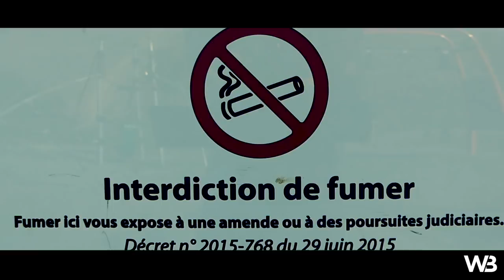BESOIN DE MOTIVATION ? | WORKBODY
● INFO●
Un grand merci a Tedy de nous avoir filmer!

● NOUS SUIVRE ●

* - Facebook | anthony priolo | Vladimir Geoffroy
*  - Snapchat | workbodyy / anthox94190 | vladsk894

| WORKBODY